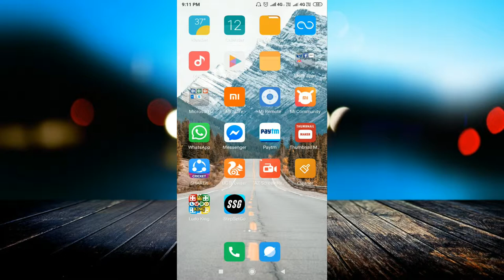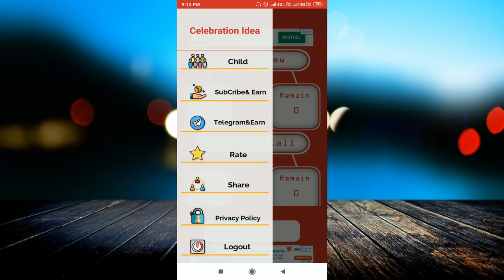Best Earning App 2019 | Earn Money By Click On Ads | Make Money From Mobile | Real Earning App 2019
linked site.